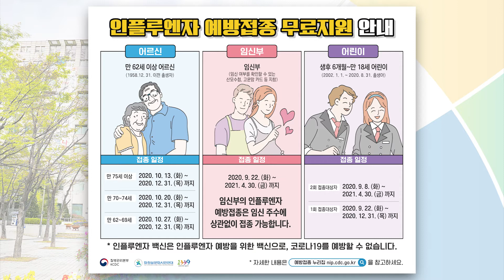인플루엔자 예방접종 무료지원